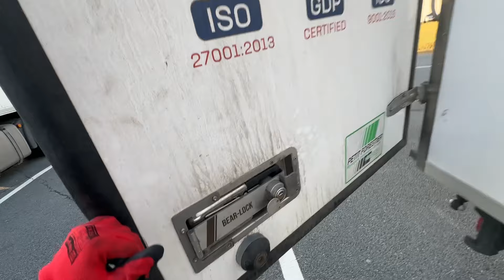MYŚLAŁEM ŻE NIE POPŁYNIEMY...! | MARDUŁA